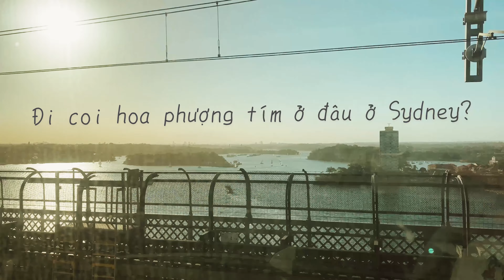Nên học Trung Học tại Úc từ lớp mí ?Học dự bị đại học tại Úc?🇦🇺 💜 Đi coi hoa phượng tím ở đâu?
Nên học Trung Học tại Úc từ lớp mí? Học dự bị đại học ở Úc? Đi coi hoa phượng tím ở đâu ?

Vlog lần này có 2 phần
Phần 1: Đi coi hoa phượng tím ở đâu ở Sydney? Hoa tím lịm tìm sim cả một góc trời
Phần 2 ( từ phút 15:38)  Nên học Trung Học tại Úc từ lớp mí? Lớp 10 hay 11? Có nên học dự bị đại học hay học cao đẳng tại Úc? Điều kiện đầu vào để học dự bị đại học như thế nào? điểm GPA? IELTS mí chấm?

1. Angels We Have Heard on High (Lofi Version) - Matt Large
2. Evade - Jobii
3. Lazy - Timothy Infinite

© Bản quyền thuộc về TESSANISTA
© Copyright by TESSANISTA ☞ Do not Reup